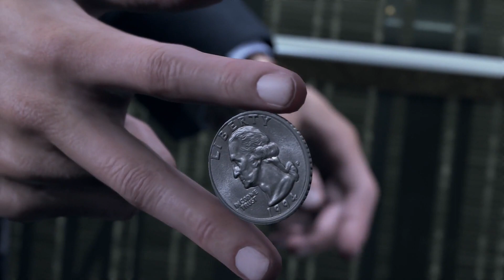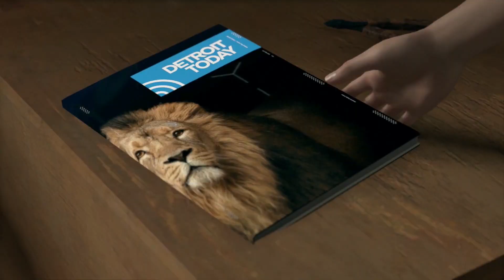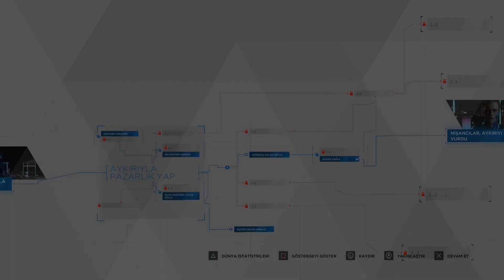İnceleme: Detroit: Become Human (PS4)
Quantic Dream'in yeni oyunu olan Detroit: Become Human'ı, iyi ve kötü yönleriyle değerlendirdik. İyi seyirler.